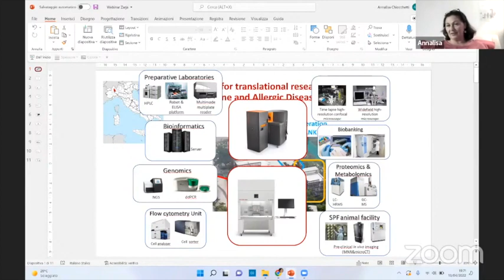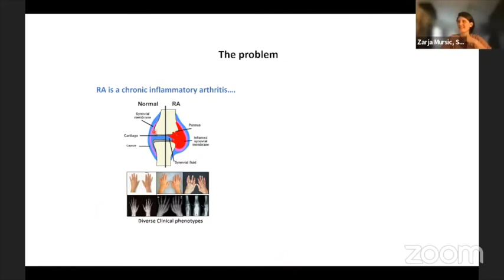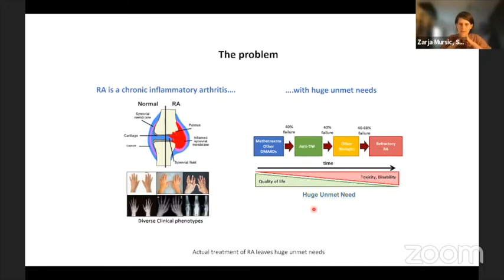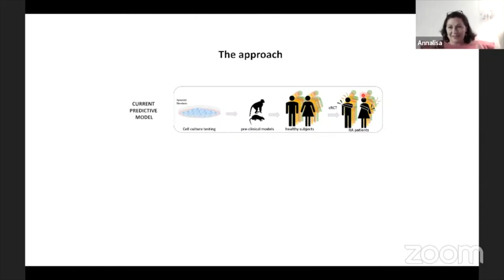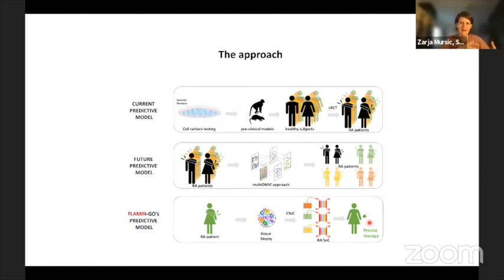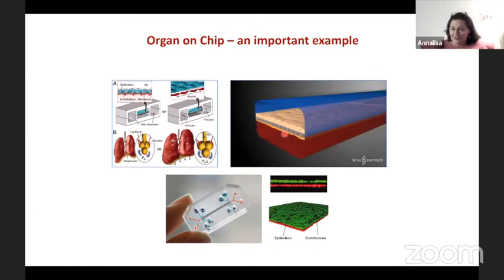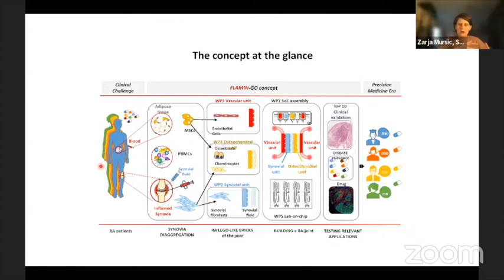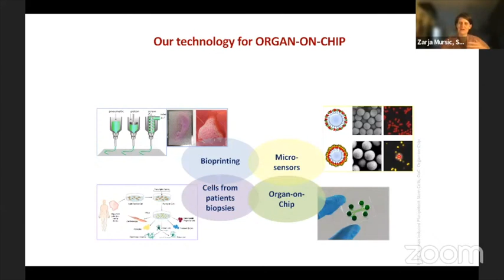Flamin-go project: What is organ-on-a-chip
In the next six weeks we will present you the blocks of the Flamin-go project in webinars. We started with the introduction to the Flamin-go project by the project leader professor Annalisa Chiocchetti.

FLAMIN-GO
From pathobiology to synovia on a chip: driving rheumatoid arthritis to the precision medicine goal
FLAMIN-GO aims at developing a joint-on-a-chip built with cells and tissues derived from the patient’s biopsy. It aims to mimic the pathophysiology of rheumatoid arthritis, an autoimmune disease characterized by inflammation and pain in the joints. Development of a joint-on-a-chip will allow selecting the best drug on the market to initiate the proper treatment and avoid unnecessary exposure of the patient to potentially toxic and non-responsive drugs.